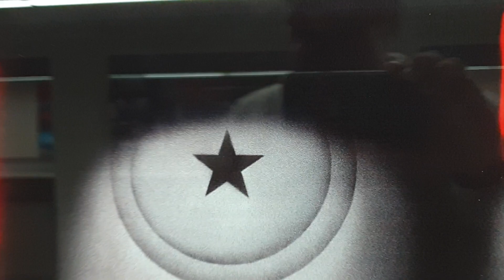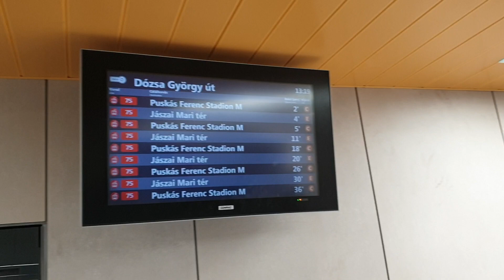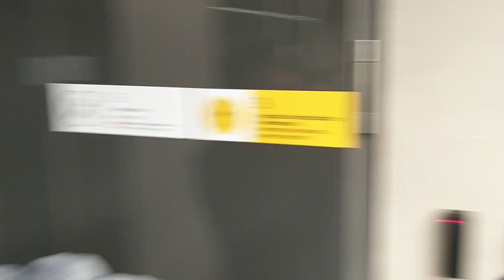M3 Dózsa György út Metróállómás bemutató felújított szakasz (videó 1) 2019.03.30